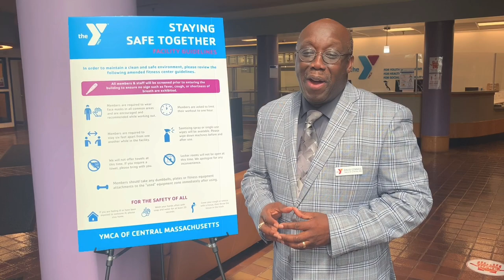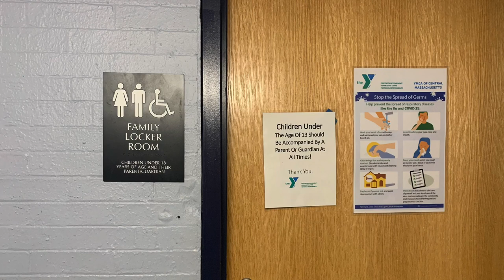Central YMCA - Safety Measures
Welcome to the YMCA!

Visit your Home Branch web page for more branch specific details